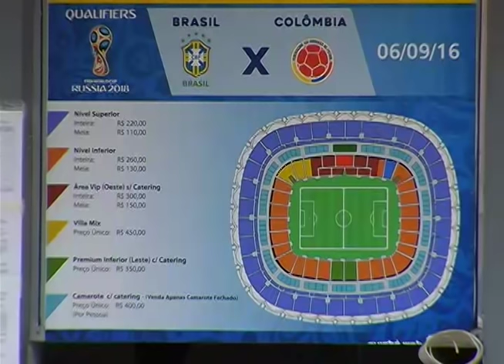Passageiro reage e Assaltante acaba Morto em Micro-ônibus Executivo na capital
01º BLOCO JORNAL 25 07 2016 - Passageiro reage e Assaltante acaba Morto em Micro-ônibus Executivo na capital